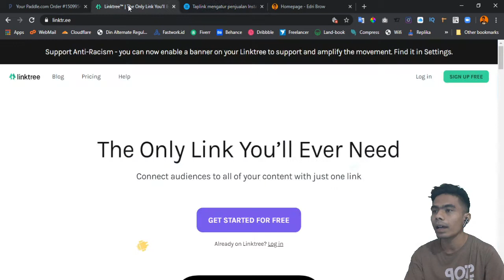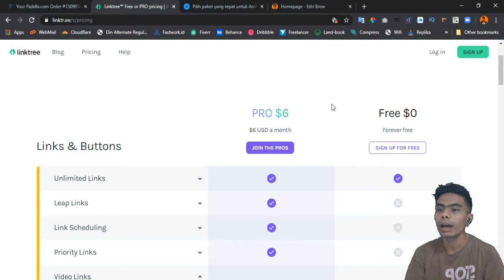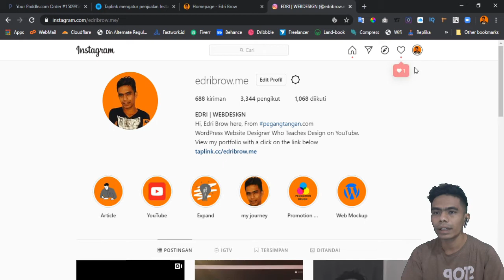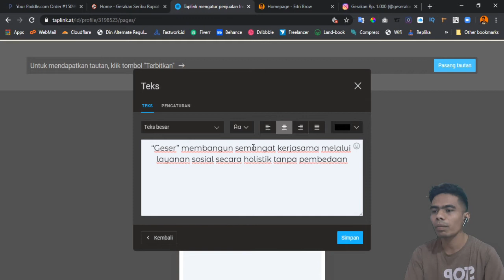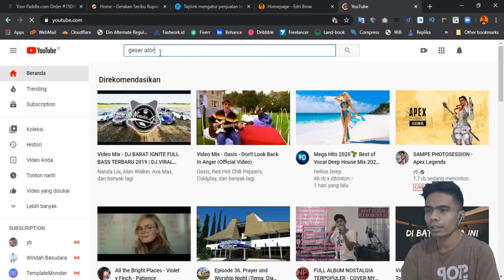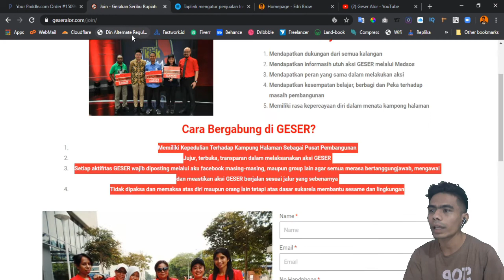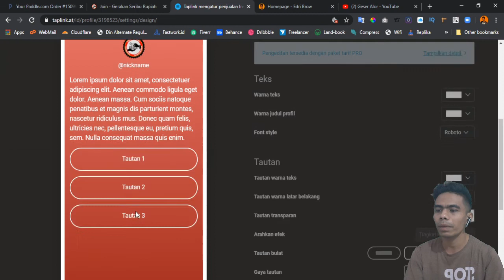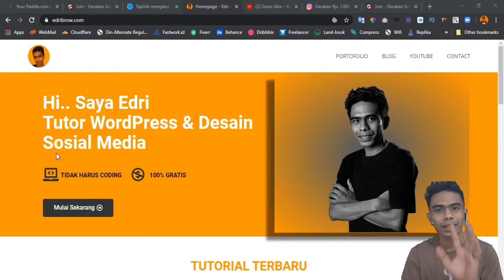Tutorial - Link Tree terbaik Instagram Tahun ini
Video kami saya akan berbagi tentang "Tutorial - Link Tree terbaik Instagram Tahun ini"

Dengan Link Tree ini, kamu di mungkinkan untuk mengarahkan followers untuk mendapatkan link-link penting yang kamu miliki.